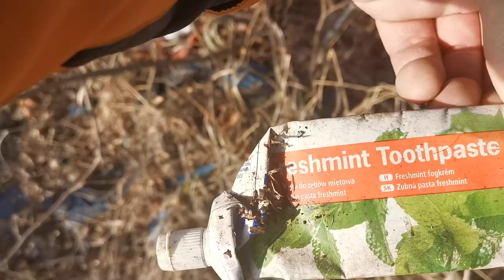Zasiane w śmieciach, eko pole, katastrofa